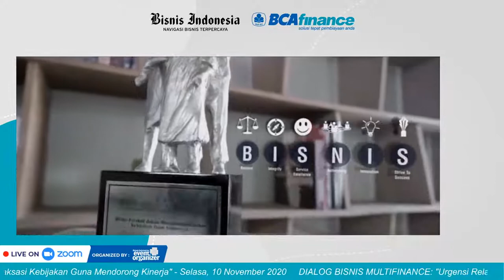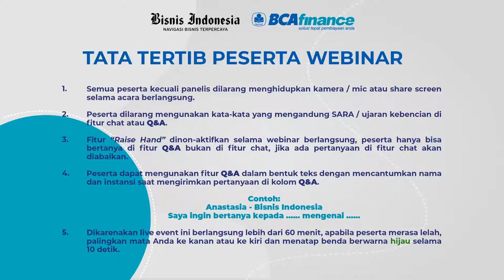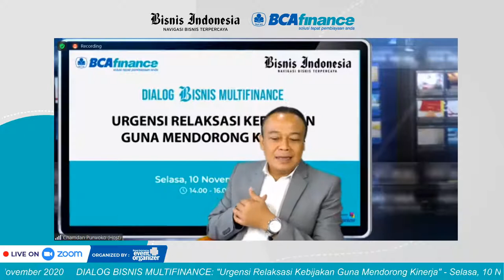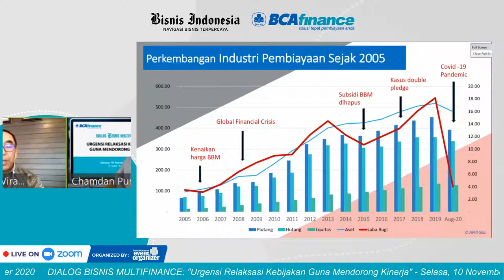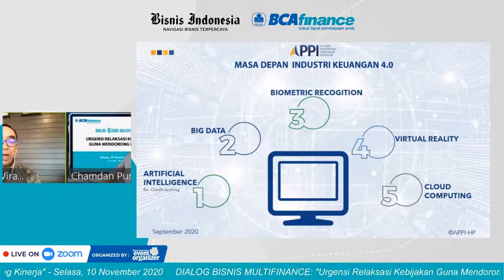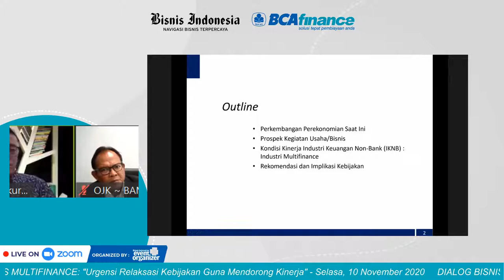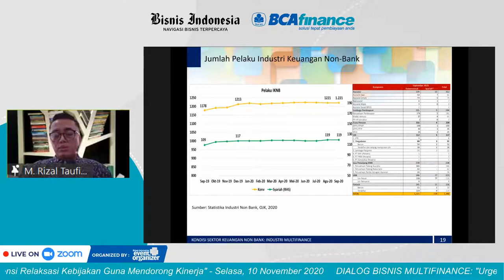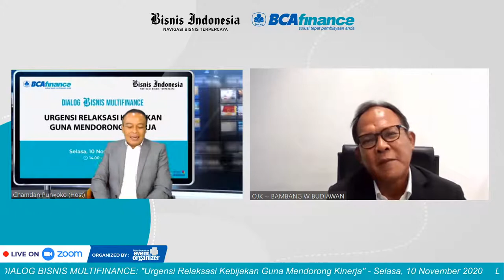DIALOG BISNIS MULTIFINANCE: Urgensi Relaksasi Kebijakan Guna Mendorong Kinerja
Kondisi ekonomi Indonesia di tengah pandemi Covid-19 belum juga pulih, hampir semua sektor terimbas termasuk sektor lembaga pembiayaan atau multifinance.
Bicara multifinance, terkait juga di dalamnya sektor perbankan, otomotif, dealer, asuransi, juga obligasi. Pembiayaan konsumen di sektor otomotif harus mampu cepat beradaptasi dengan kondisi ini. Nasabah yang berkurang pendapatannya tentu berpotensi pembiayaan macet.
Lantas bagaimana dengan langkah-langkah OJK mengatasi masalah ini? Relaksasi sudah diberikan, namun seberapa kuat lembaga pembiayaan ini bertahan?

Bisnis Indonesia berkolaborasi dengan BCA Finance akan mengupas tuntas mengenai hal ini.

Temukan jawabannya dalam Webinar “Urgensi Relaksasi Kebijakan Guna Mendorong Kinerja”

Hari/Tanggal : Selasa, 10 November 2020